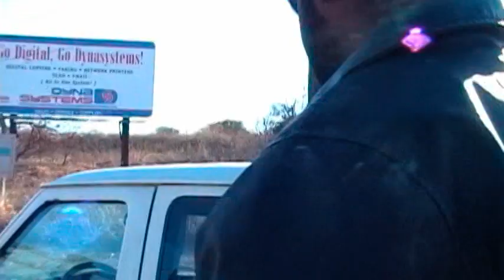When you are away my life is like (A Poem)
Antuan Rene' Simmons narrates a poem on how a man feels when a dear one is not there. How his life is like when she is not there. He uses various comparisons in the poem.

Antuan Rene' Simmons Films